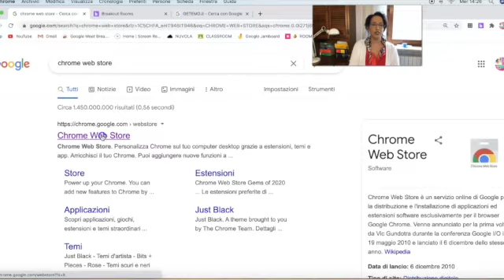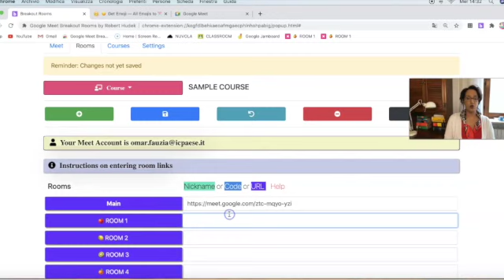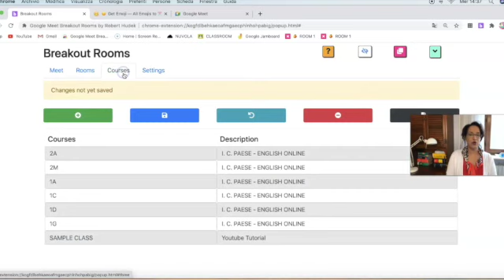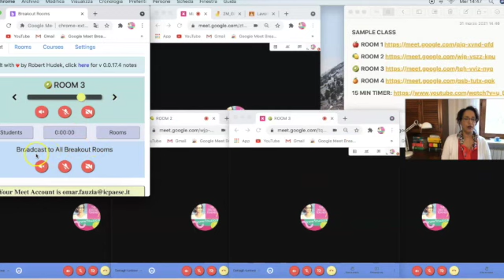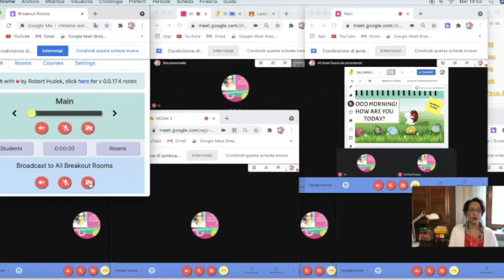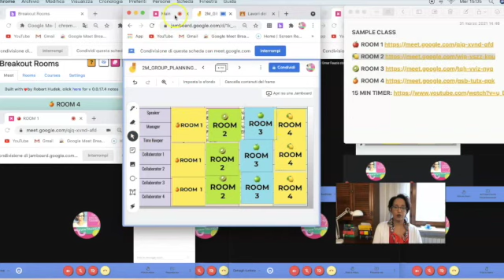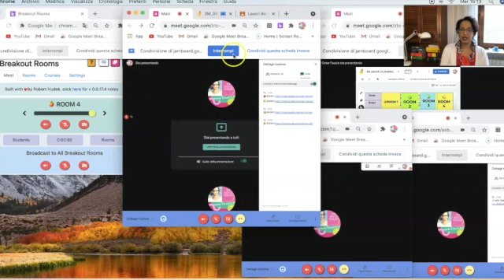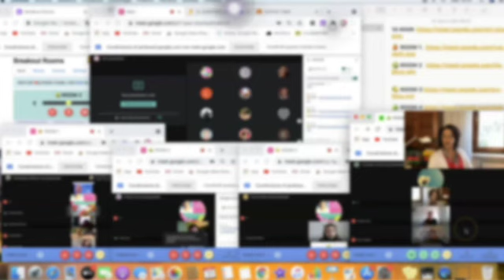ALLESTIRE GRUPPI DI LAVORO SU MEET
Guida dettagliata per allestire lavori di gruppo a distanza (breakout rooms) e qualche strategia efficace!